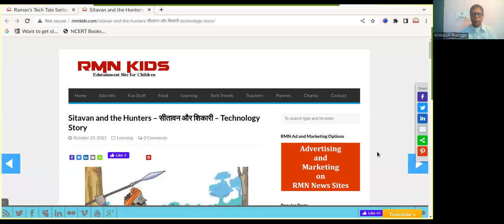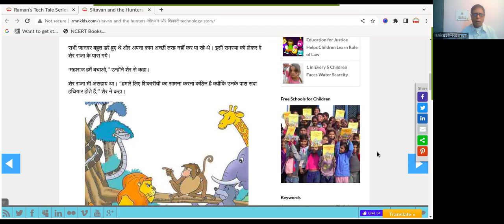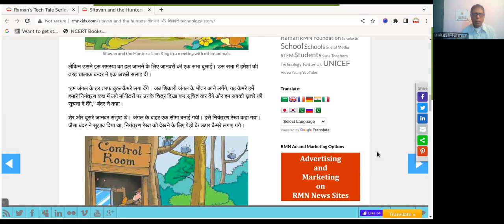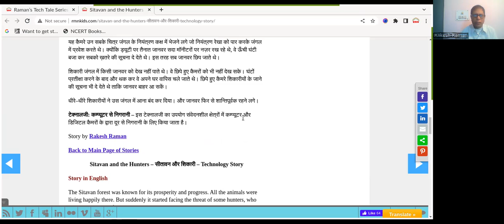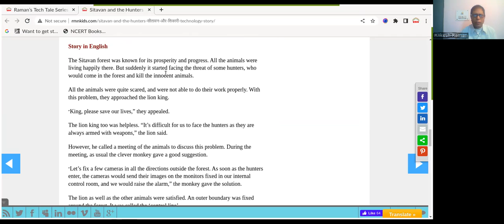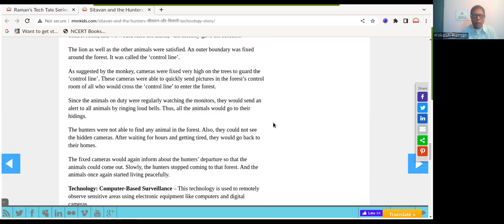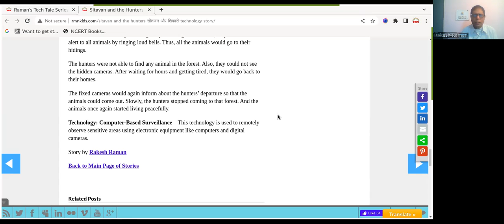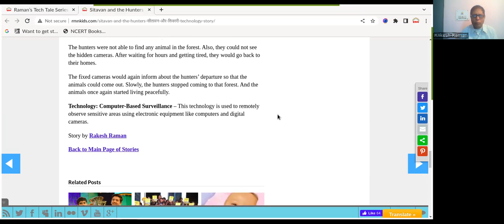Sitavan and the Hunters – सीतावन और शिकारी – Technology Story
Technology Story
What is a story in technology?
How do you write technology in a story?
Can technology be a theme in a story?
How technology has changed our lives story
Digital Storytelling